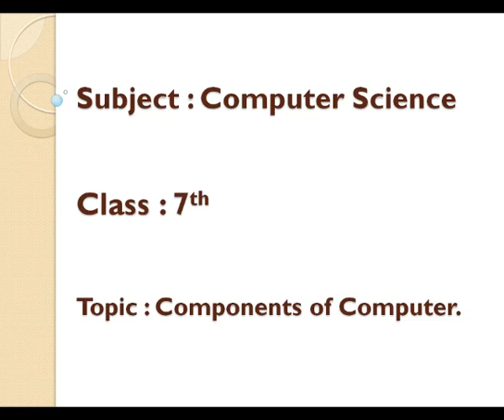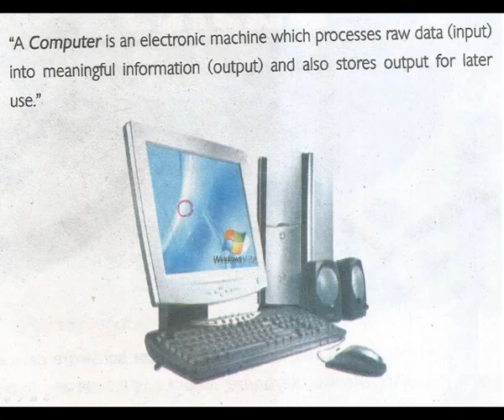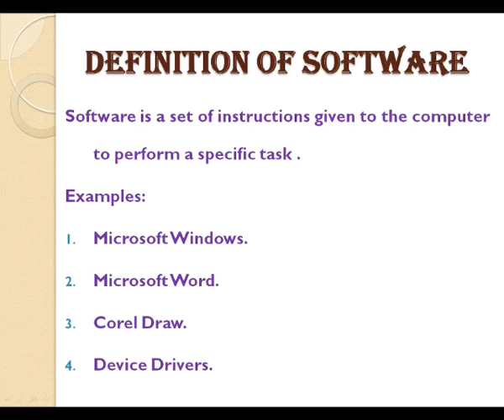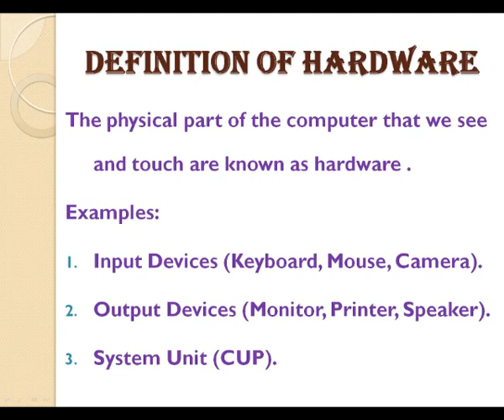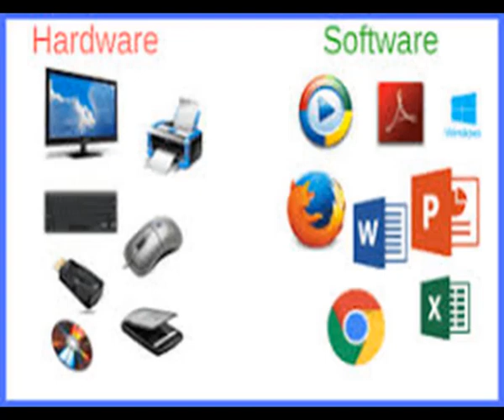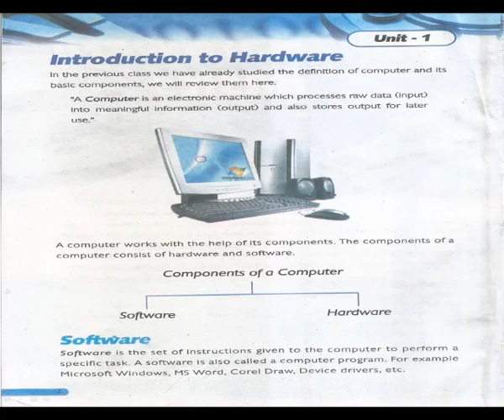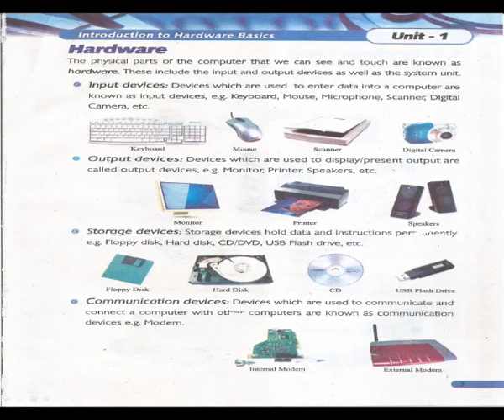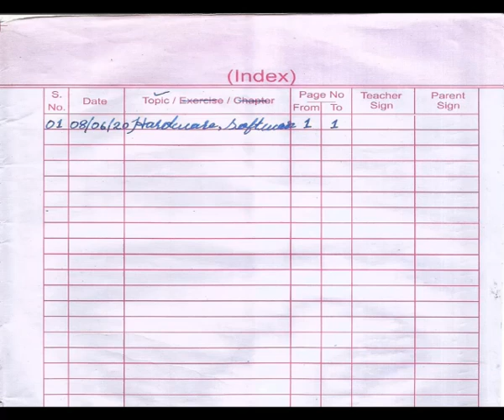VII COMPUTER LESSON # 1 TOPIC: COMPONENTS OF COMPUTER